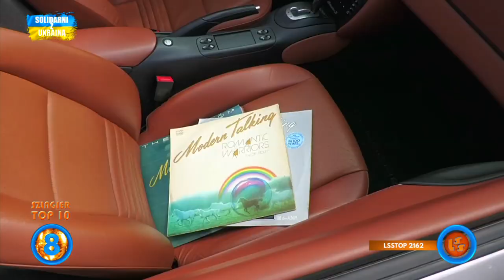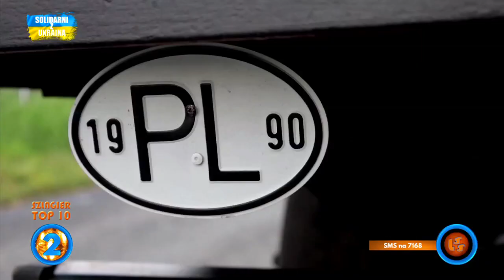Notowanie 801 cz. 2 - 20.08.2023r.